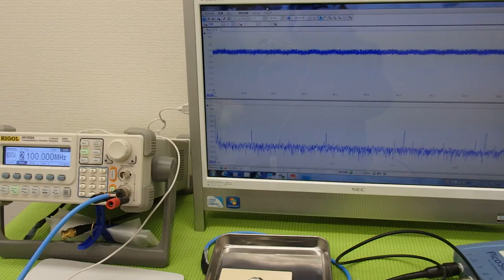超音波プローブによる金属部品の表面改質 （超音波システム研究所 ultrasonic-labo）